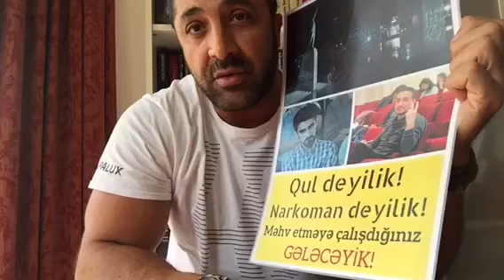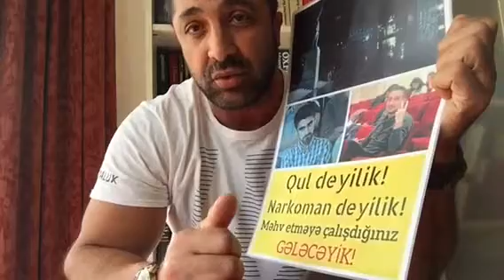Qiyas&Bayram N!DA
Heydərin heykəlin cızan  əjdahalar.